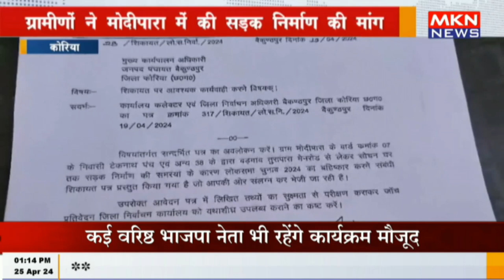कोरिया - ग्रामीणों ने मोदीपारा में की सड़क निर्माण की मांग